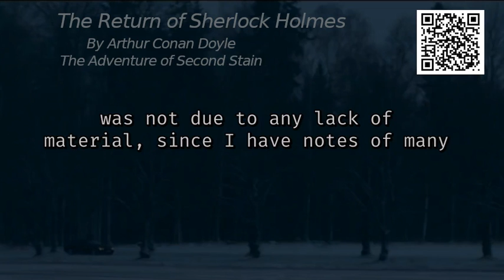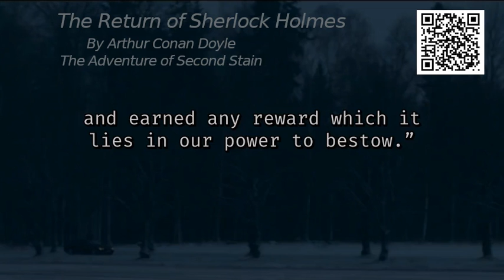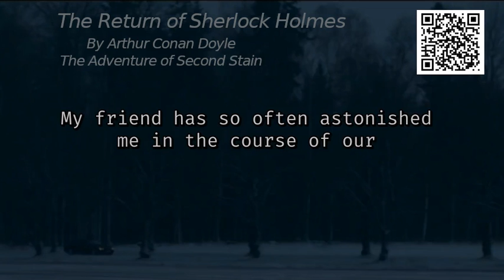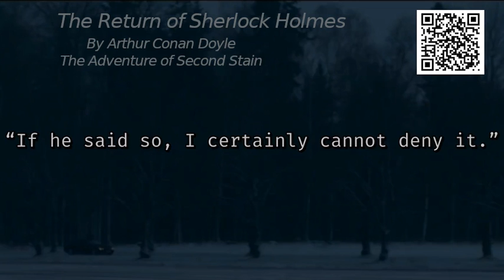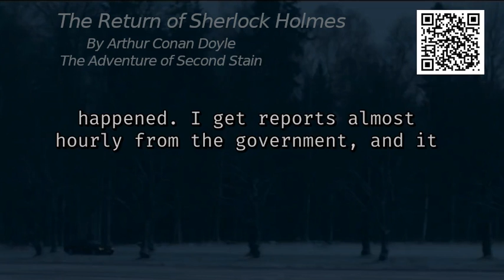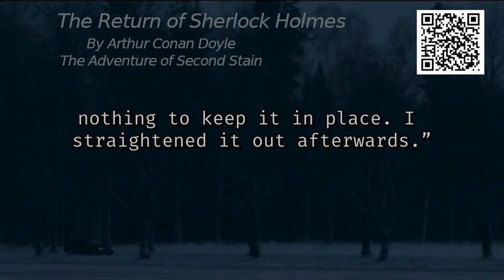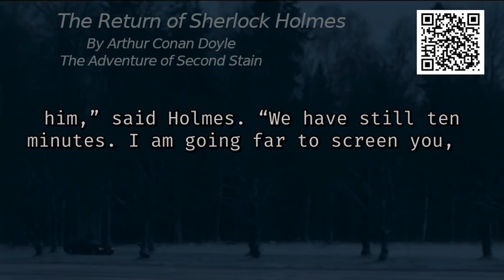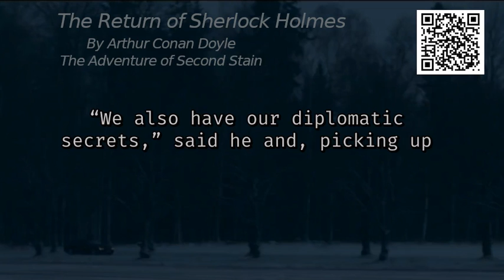The Adventure of the Second Stain 🇬🇧 CC/Subtitles ⚓ by Arthur Conan Doyle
Last chapter - The Adventure from The Return of Sherlock Holmes